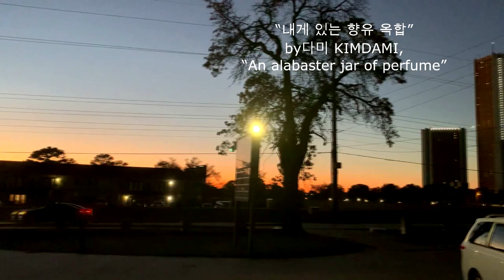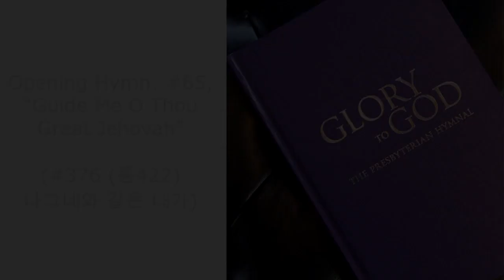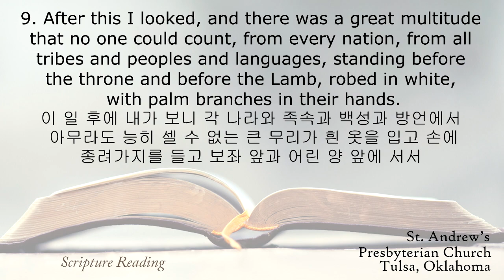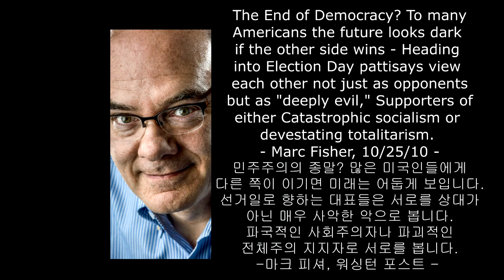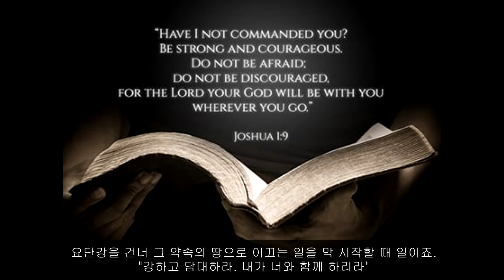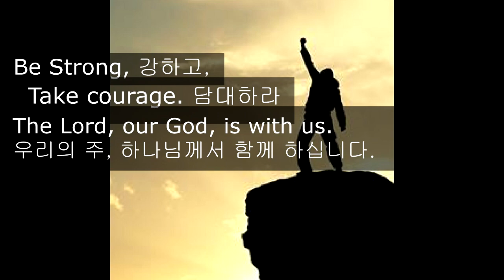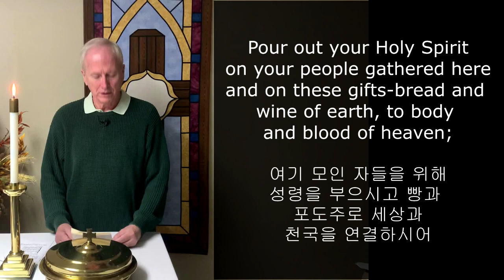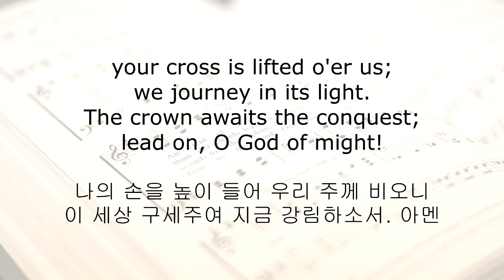11-01-2020, Sunday Worship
Join us the 29th online worship experience this Sunday.

- Hymn in Intro: “내게 있는 향유 옥합” by 다미 KIMDAMI, “An alabaster jar of perfume”
- Prelude: #187, “Savior Like a Shepherd Lead Us” (#569 (통 442) 선한 목자 되신 우리 주)
- Opening Hymn: #65, “Guide Me O Thou Great Jehovah” (#376 (통422) 나그네와 같은 내가)
- Hymn in Silent Prayer: “Hear Our Prayer, O Lord” (#631 (통 549) 우리 기도를), by Eun Pa,
- Hymn in Passing the Peace: “만유의 주재” by 예배사역이야기WorshipBandTalks, “Fairest Lord Jesus”
- Sermon: “Be strong, take courage” (강하고 담대하라); Joshua 3:7-17 (여호수아 3장 7절~17절)

(All the sermon illustrations are copyright from, biblestudyministry.com. freepik.com. forbes.com. saintfrancis.com. actionutah.org. washingtonpost.com. cnet.com. timesofisrael.com. myjewishlearning.com. elainesphilosophythoughts.wordpress.com. outreachmagazine.com. amatopia.wordpress.com. pinterest.com. krem.com. pinterest.com. chabad.org. hello-bible.com. thriftyfun.com. youtube.com. mic.com. biblecounts.com. dolyfboom.co.za. are made available under the term of a Creative Commons Attribution-Share Alike 3.0 Unported license.)

- Hymn of Prayer: “O God Our Help In Ages Past” (예부터 도움 되시고)
- Closing Hymn: #269, “Lead On, O King Eternal!”(#178) 주 예수 믿는 자여)
- Postlude: “Send Us Out” (우릴 보내소서)